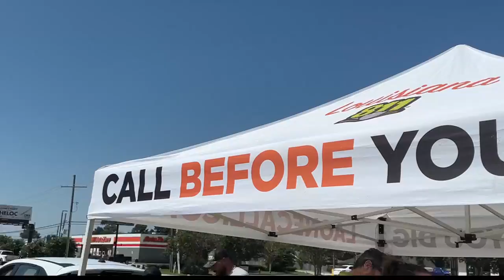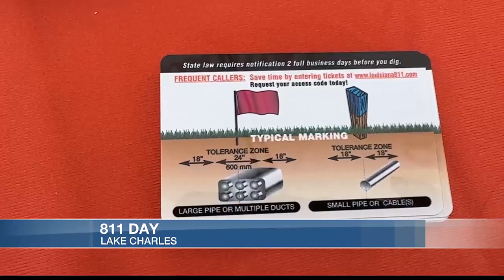Call 811 before you dig